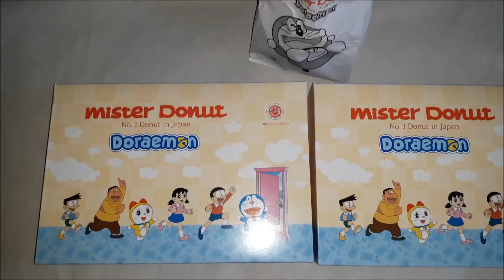ASMR Donuts of Mister Donut. Soft eating sounds. No talking review.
I ate 8 donuts from Mister Donut. I give a little bit review about it.

This is an ASMR video eating sounds. Don’t watch it if you don’t like watching & hearing people eating. You can consider this as an eating show or mukbang  (먹방) too. Please use the earphones for louder eating sounds because I didn’t edit the sounds ( I think my mic is good enough). Thanks.
I recorded this video at 02.00 in the morning to have quiet environment.